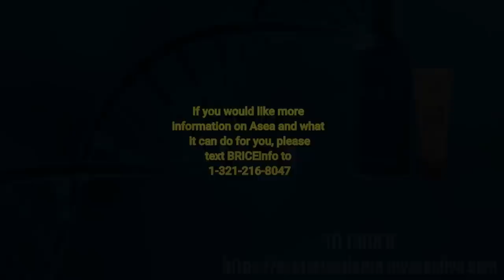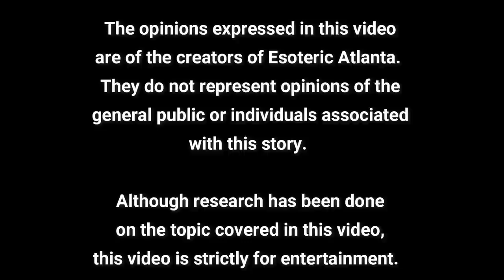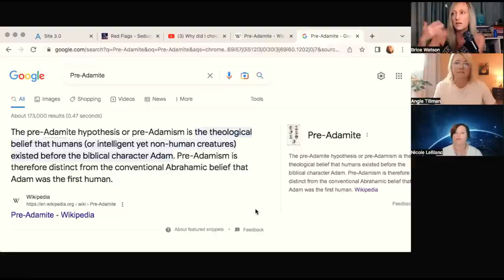😳 ORGANIC PORTALS! The People with NO UPPER CHAKRAS (PART 1)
📍 To Speak to Someone Regarding Asea, Please Text BRICEinfo to